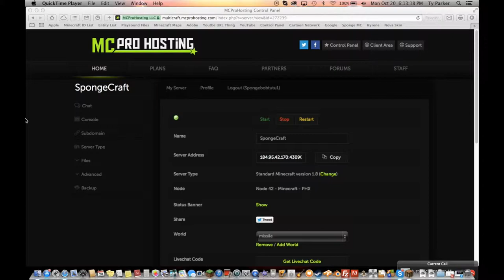Missile Wars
Missiles and slime blocks and redstone! Oh my!

Hey did you see that guys with the uh... his name was Michael. Go check out his channel

Oh yeah and there was that Justin guy. I guess you should check out that channel